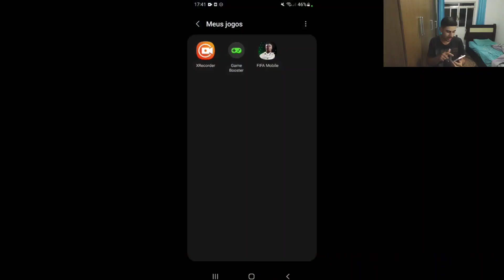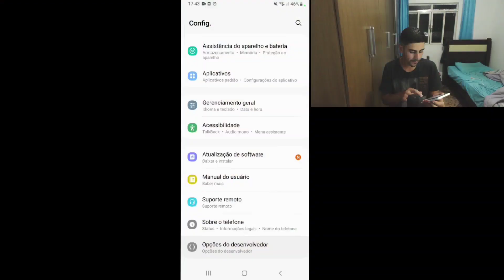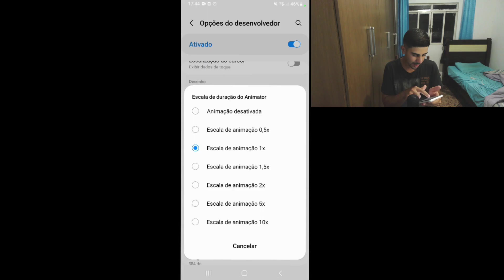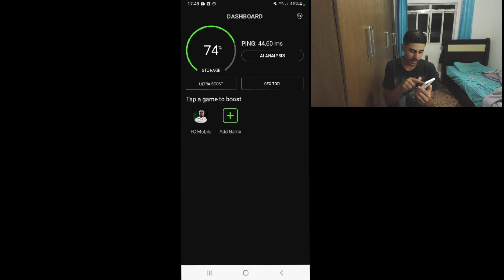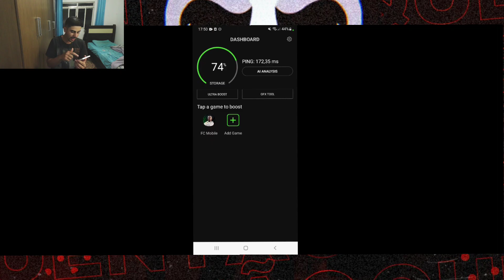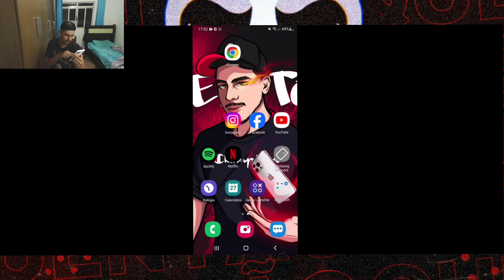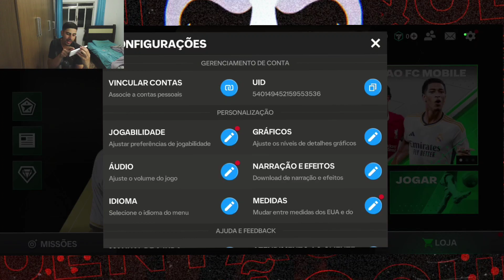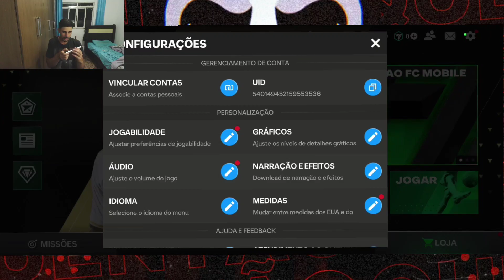EA FC MOBILE 60 FPS e GRAFICOS NO ULTRA PROVANDO AO VIVO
Salveee

Galera assista todo o vídeo para funcionar você vai ter que fazer todos os passos

Espero que funcione com todos vocês

(Antes de vir comentar qualquer coisa
certifique-se que você fez todos os passos corretamente)